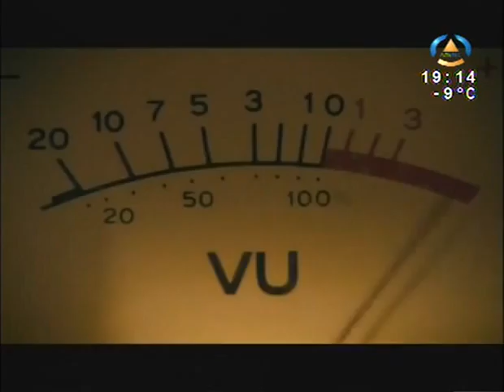Внеконкурсные программы международного кинофестивал